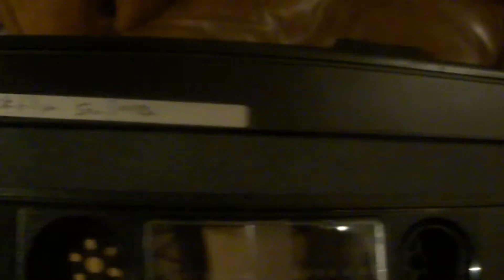Destroying (or a part of) my VCC Archive (Dutch) III